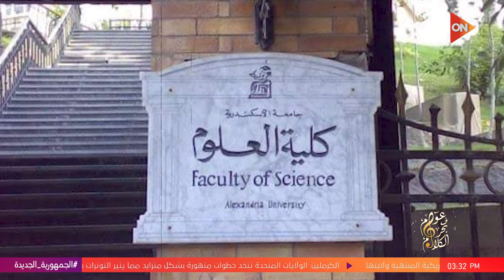عوام في بحر الكلام - الشاعر عماد حسن.. قصة نشأته ومسيرته الأدبية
برنامج عوام في بحر الكلام مع الشاعر جمال بخيت
جزء من حلقة اليوم 24 نوفمبر 2024 من برنامج عوام في بحر الكلام مع الشاعر جمال بخيت وفيها متى بدأت موهبة كتابة الشعر؟.. الشاعر عماد حسن يجيب، الشاعر عماد حسن.. قصة نشأته ومسيرته الأدبية، قصة الشاعر عماد حسن مع والدته واكتشاف موهبته الفنية، قصيدة "الشارع ده" للشاعر عماد حسن، دور المسرح الجامعي في إخراج المواهب.. وقصيدة "الوشوش"للشاعر عماد حسن، ونقطة تحول في مسيرة الشاعر عماد حسن مع الشاعر مرسي جميل عزيز.